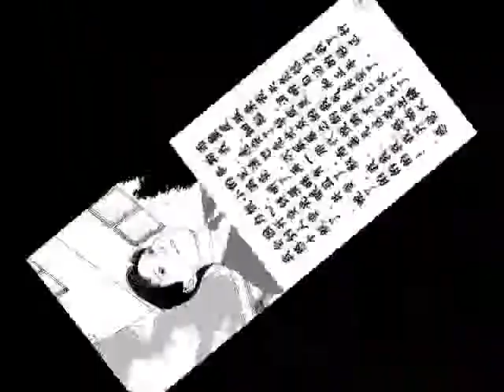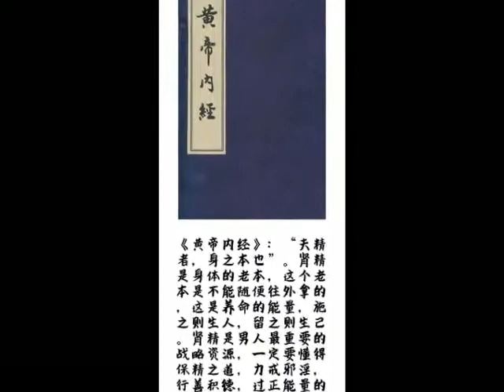第四十四期：《伏心魔记之手淫灰人》